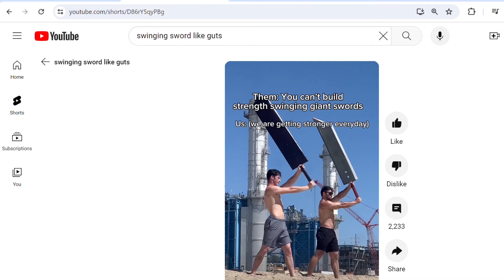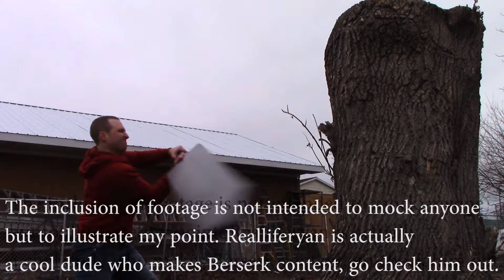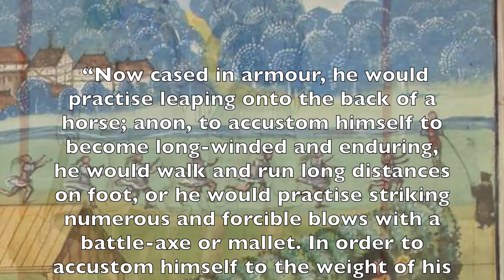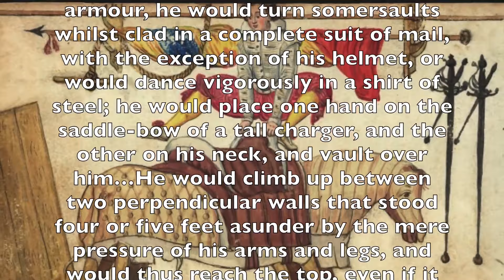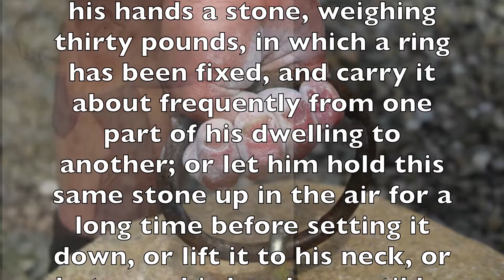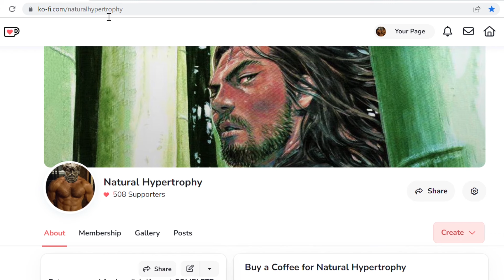Swinging a sword WON'T make you jacked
Weekly Training Schedule for the Modern Knight:
Monday: FB1
Tuesday: Sword swinging practice
Wednesday: FB2
Thursday: Rucking / Swimming / Rock climbing
Friday: FB3
Saturday: Sword swinging practice
Sunday: Rucking / Swimming / Rock climbing

FB1:
Weighted pull-ups 3x3-5 + One arm military press 3x8-12
Zercher good morning 3x6-10 + Russian twists 3x10-15
Weighted push-ups 3x6-10 + Preacher curls 3x8-12
Walking lunges 3x30m + Y raises 3x10-15

FB2:
Zercher squats 3x6-10 + Upright rows 3x10-15
Krock rows 3x8-12 + Triceps extension 3x10-15
KB swing 3x10-15 + Spider curls 3x8-12
Floor press 3x6-10 + Cable finger curls 3x10-15

FB3:
Weighted dips 3x3-5 + Decline sit-ups 3x8-12
Farmer carry 3x30m + Landmine press 3x6-10
Weighted chin-ups 3x4-8 + Face-pulls 3x10-15
Leg press 3x10-15 + Hammer curls 3x6-10